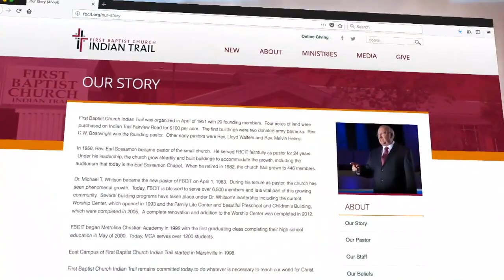Things Keep Getting Better & Better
Hebrews 8:6-13